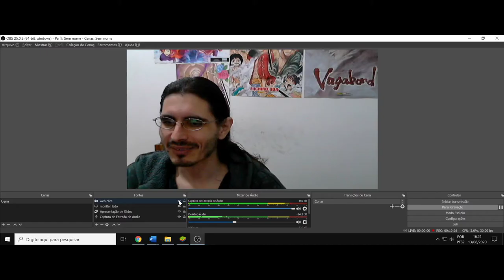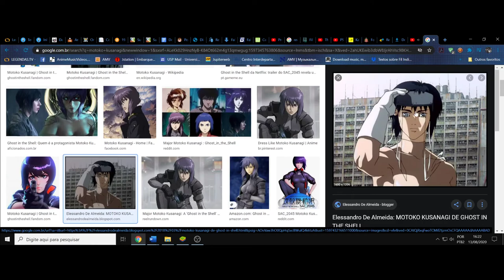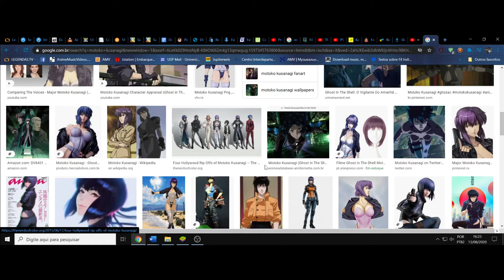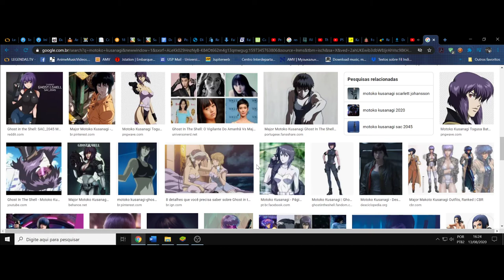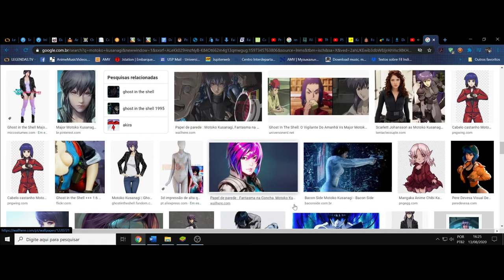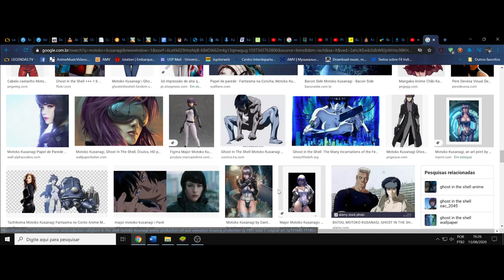(FD) Motoko Kusanagi, Ghost in the Shell, e a densidade de sua existência